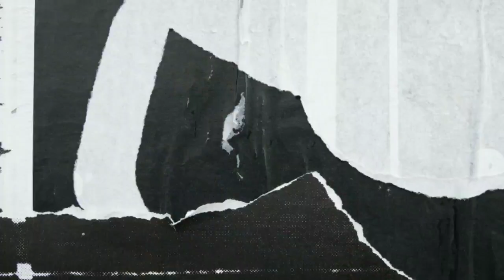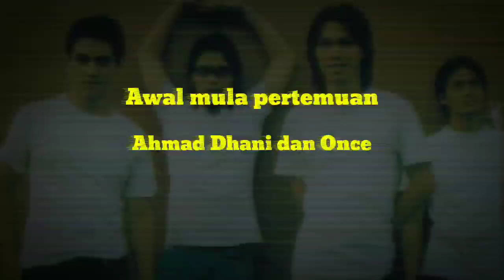Awal Mula Ahmad Dhani merekrut Once mekel jadi vokalis dewa 19, hingga sekarang terjadi Konflik.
Awal Mula Ahmad Dhani merekrut Once mekel jadi vokalis dewa19, hingga sekarang terjadi Konflik.